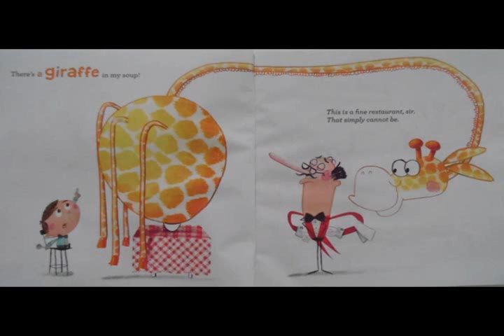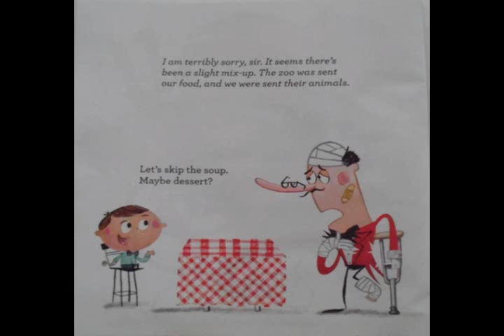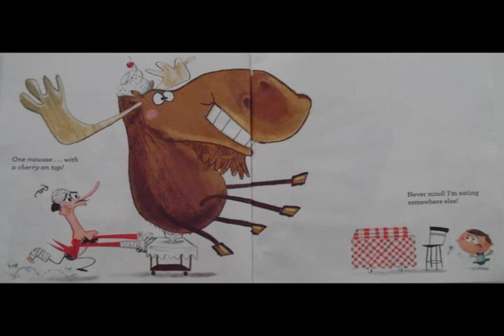There's A Giraffe In My Soup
A funny story about a boy who just wants a simple bowl of soup... Without any animals in it.